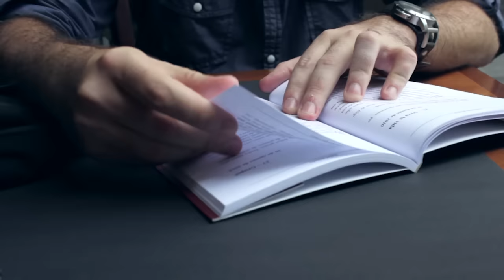Chá dos 5 - REDESIGNAÇÃO SEXUAL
Com a participação de Alexandra Braga, o programa aborda os desafios, os preconceitos, e todas as dificuldades que se tem no processo de redesignação sexual.
Alexandra conta como foi antes e durante a cirurgia, e todo o processo de hormonização, além de abordar sua relação com seu marido, Alex.

Vai perder este papo? Solta o play e se informe mais sobre este assunto que ainda é tão polêmico na sociedade!

■ WHATSAPP DO CHÁ | 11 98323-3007